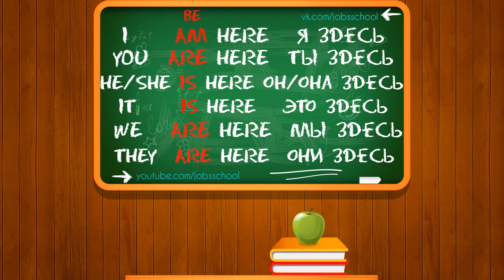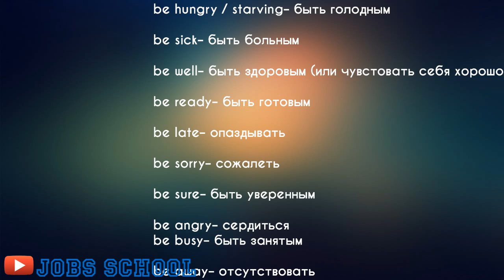Английский для начинающих. Урок №1 To Be. Уроки Английского языка Онлайн Курс / ШКОЛА ДЖОБСА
🚀Старт уже 20 Июня, успей записаться!

Учим Английский язык и глагол To be. Курс Английский для начинающих Онлайн.
Урок со мной в skype: dostonjob НАПИШИ МНЕ!!!

Привет! Меня зовут Достон. Рад знакомству:) На моем YouTube канале Школа Джобса вы найдете обучающие видео уроки по английскому на разные темы как Английскии для Начинающих - это простой и понятный курс Урок Английского языка, английский за 7 уроков или 16 часов, основы грамматики и разговорной речи в английском и о том Как заговорить на Английском за пару дней и все совершенно бесплатно. Учим Английский по сериалам и фильмам. Диалоги на английском из культовых фильмов и сериалов из них вы узнаете новые идиомы в английском, фразовые глаголы и популярный сленг в английском а так же немного мата в образовательных целях конечно:) Идиомы на Английском из Сериалов и Песен также будут появляться регулярно для повышения уровня и словарного запаса в английском. И еще много крутых вещей будут на канале, если вы подпишитесь прямо сейчас или расскажите тем кто учит английский про наш канал Школа Джобса перейдя по ссылке Всем Спасибо за Внимание!

Знаю что в интернете много уроков для начинающих в Английском, но если вам по нраву короткие уроки то я продолжу снимать  каждый Понедельник и Четверг в Школе Джобса. Не опаздывать!!!